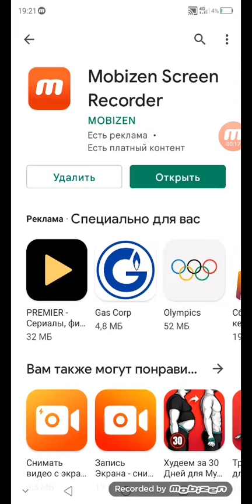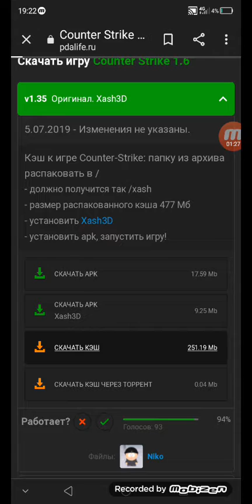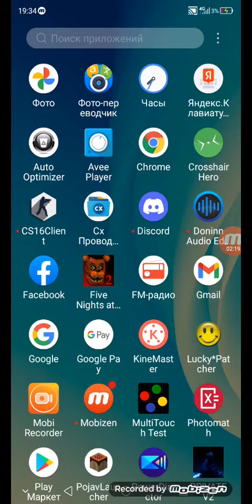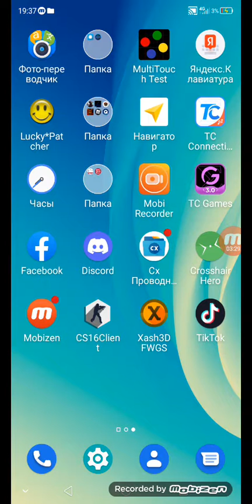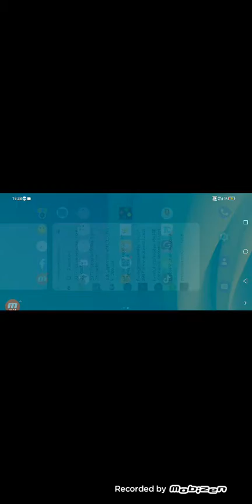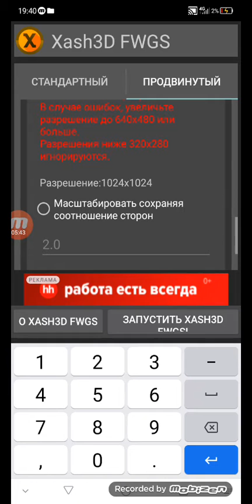как скачать КС 1.6 на телефон (по просьбе подписчика)